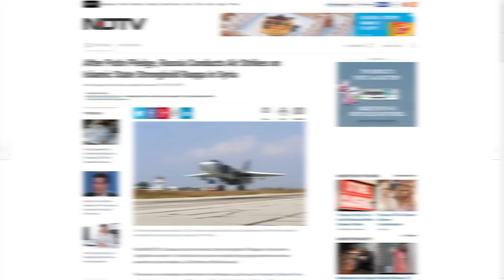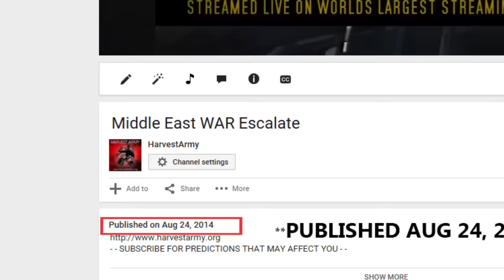Drums of WORLD WAR III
2:15.13 METEOR EXPLOSION RUSSIA

HOW TO BE SAVED:
To The Honest Enquirer, PRAY the following prayer or one similar: